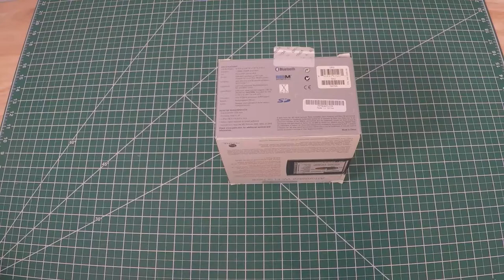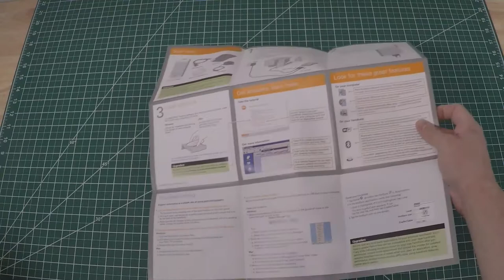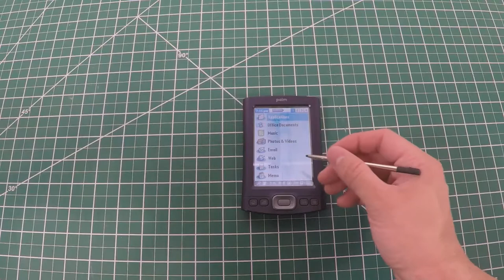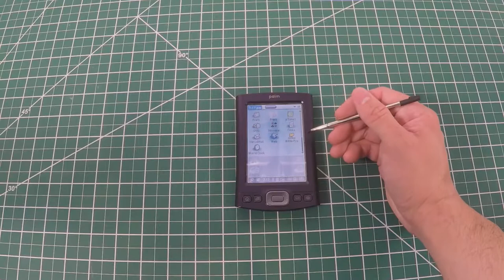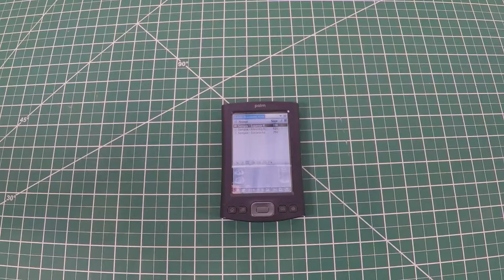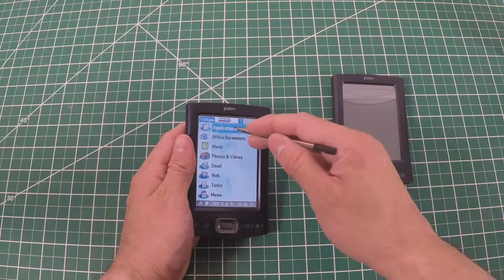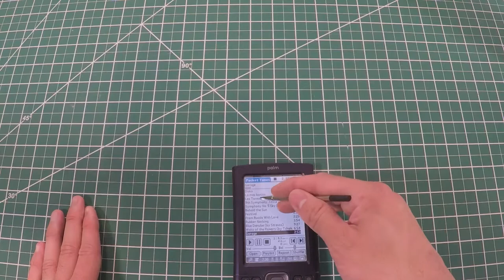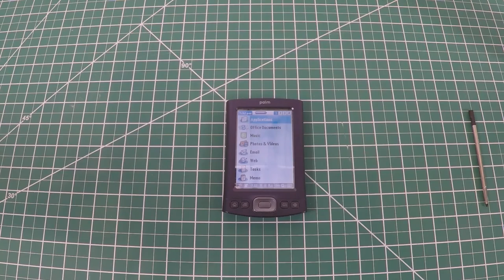Palm T|X "A Biased Review"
A "Slightly Biased" review of the Palm TX. The greatest thing since sliced bread from 2006.